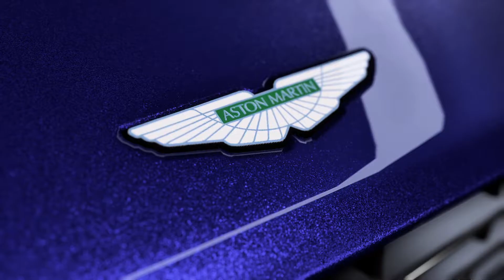need for speed heat